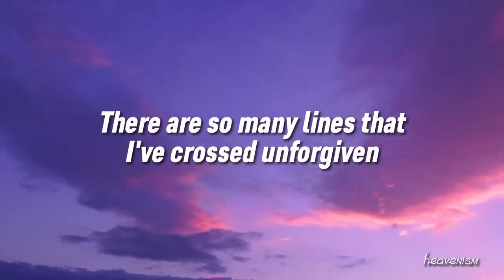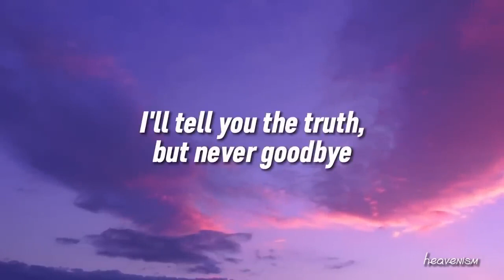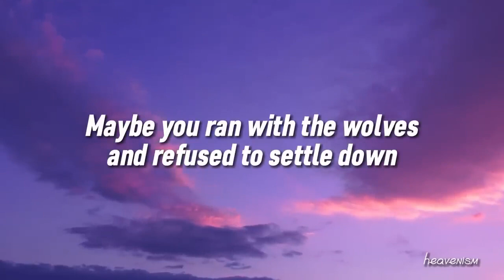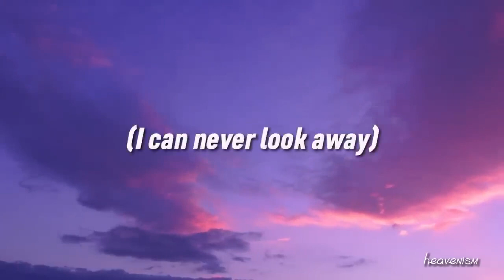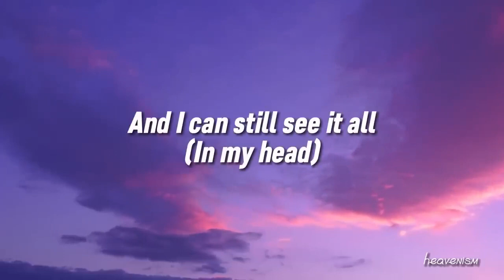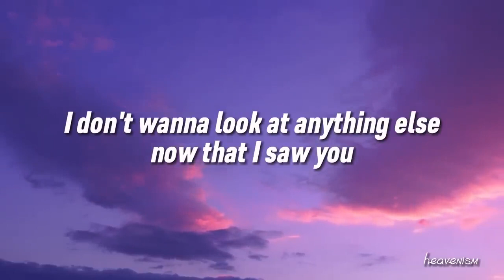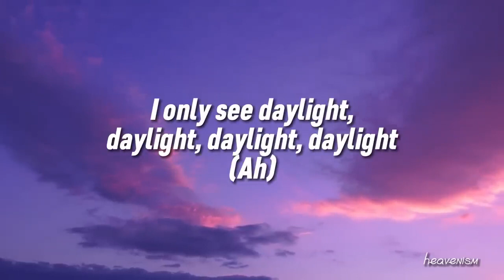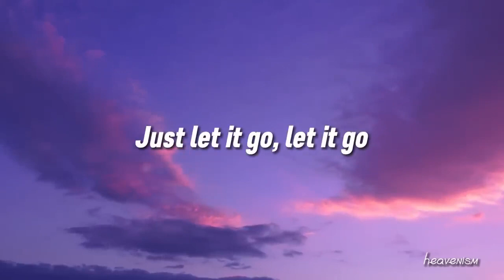Daylight - Taylor Swift [Lyrics v540P] (Apr 9, 2024) [Full Song]